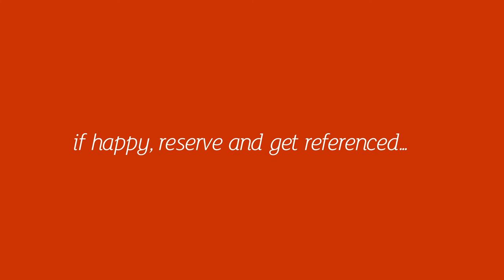Ninian Road 21, 1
Located on Ninian Road in Roath is this stunning contemporary ground floor apartment that has just become available for rent. Deceptively spacious with 2 double bedrooms, en-suite, spacious lounge, bathroom and lovely kitchen diner, complete with patio doors out to your private garden. beautifully presented with oak flooring, stone tiling in the bathrooms and original sash windows to front overlooking Roath recreational grounds. A great property in a fantastic location, with Wellfield Road, Roath Park and Cardiff City Centre all within a short walk. Ideally suited for a professional couple or professional sharers looking to such a popular part of Cardiff.